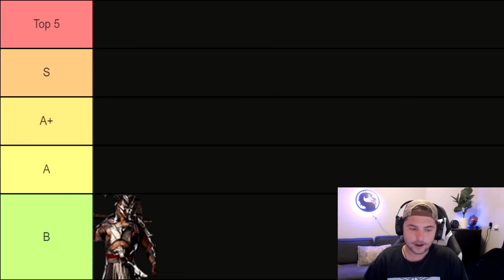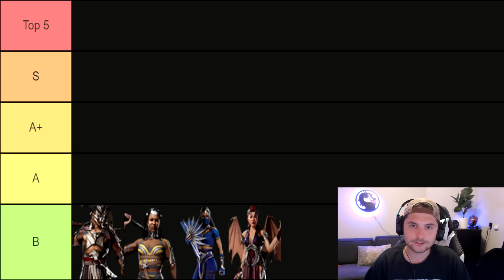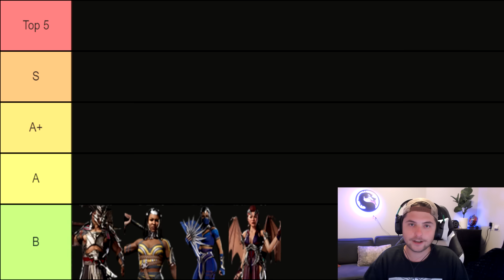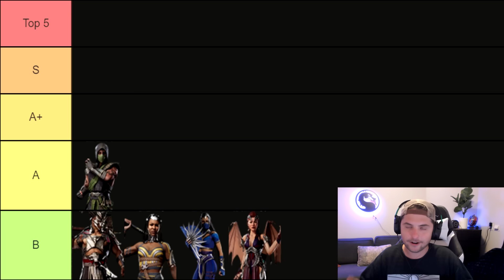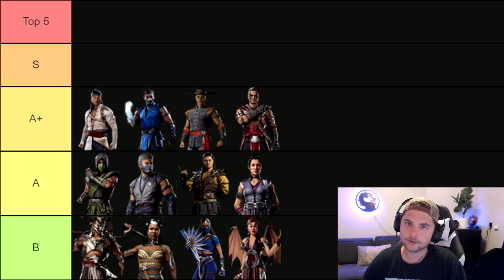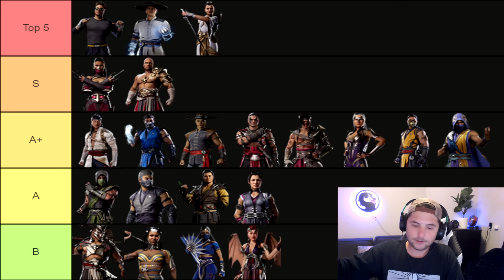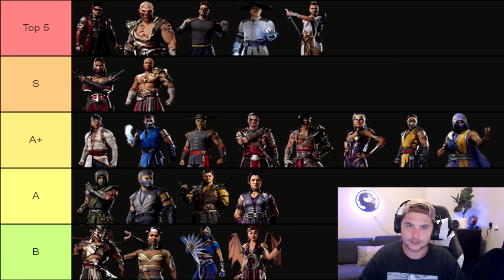Mortal Kombat 1 TIER LIST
►Let's Break 1000 Likes on Every Video!?!?
►If you have any questions or concerns don't be afraid to inbox me!

CONTENT!